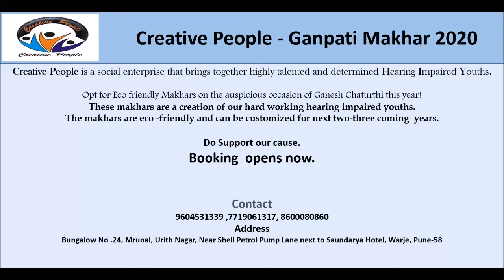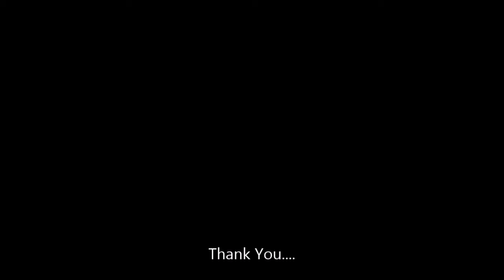Ganpati Makhar by Creative People क्रिएटिव्ह पिपल निर्मित गणपती मखर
यावर्षी जरी सर्व सार्वजनिक उत्सवांवर कोरोनाच्या भीतीचं सावट असलं तरी सर्व भक्तांच्या घरी गणपती बाप्पांच्या आगमनाने नवचैतन्य येणार म्हणजे येणार...

प्रत्येक वर्षी प्रमाणे याही वर्षी क्रिएटीव्ह पीपलच्या माध्यमातूएन आणि HARBINGER GROUP च्या सहकार्याने आमच्या दिव्यांग (मुकबधिर )(differently abled)मुलांच्या तल्लख बुद्धिमत्ता व कौशल्यपूर्ण हातातून तयार झालेले विविध आकर्षक डिझाईनचे गणपती मखर. ज्यात आहे भक्तांच्या आशेचा पाट, उत्साहाचे रंग आणि बाप्पांच्या तेजाची प्रभावळ...

आमच्या दिव्यांग मुलांचे कौशल्य विकसण होऊन त्यांना रोजगार उपलब्ध व्हावा या उद्देशाने आम्ही गेली ५ वर्षापासून पर्यावरण पूरक  ईको फ्रेंडली , Detachable गणपती मखर बनविन्याचे  काम करत आहोत.

ऐन वेळी होणारी गडबड टाळण्यासाठी आजच आपले गणपती मखर बुक करा.
बुकिंग साठी google pay या नंबर 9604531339 करू शकता.

संपर्क -
क्रिएटीव्ह पिपल,
'मृणाल बंगला'
उरीत नगर, वारजे, पुणे ४११०५८

वेबसाईट - t.ly/DqY1